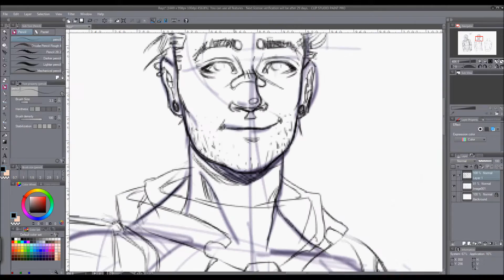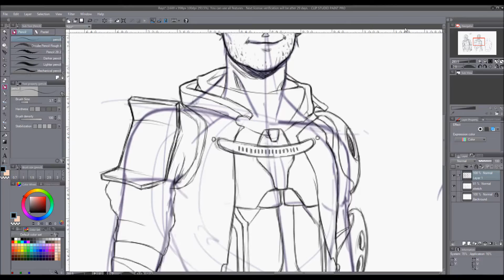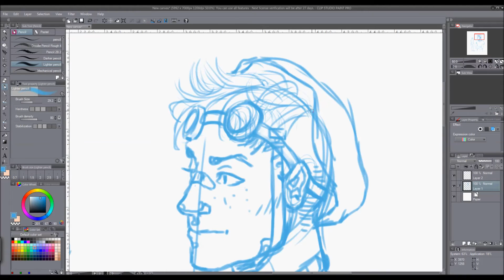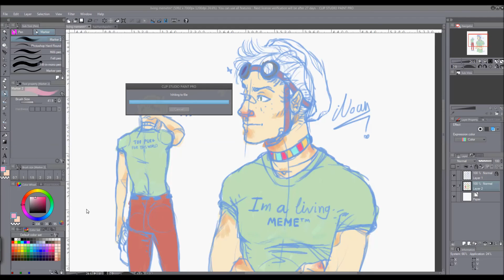Drawing Characters/Daily Sketchbook #5/with Clip Studio Paint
Character designs!
(yes new intro :3)
First of all,thank you SO MUCH for 500+ subs!
Second of all,sorry for not uploading lately,but I don't have enough time to make full tutorials.When I don't have the time I will post some of my daily sketches and ideas and if you have any suggestions feel free to comment!Ty again and hoped you liked todays video!

Used : Clip Studio Paint PRO
            Wacom tablet

Thank you for watching!If you liked this video tutorial please share,like or comment!I would be grateful for subscribing me^_^ Thank you for the support and I hope that you'll be one of my new subscribers too;-)